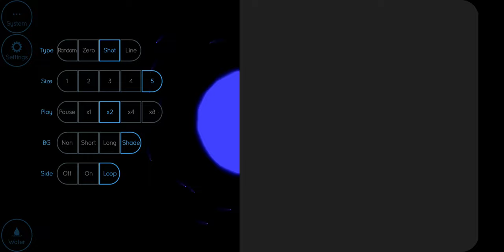tried doing cool thing again